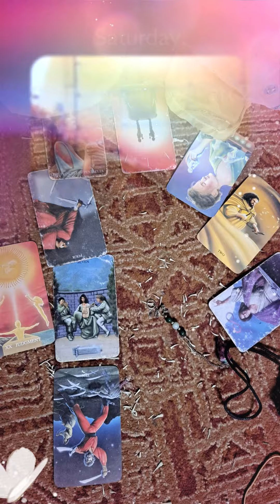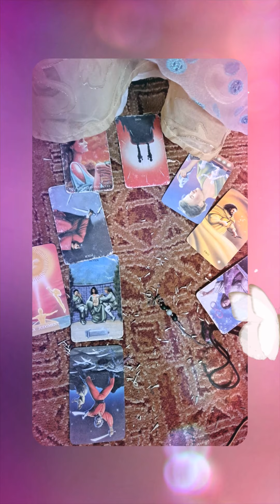Saturday, March 20, 2021: Spring Equinox - Part 2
Sunday, March 21, 2021: Spring Equinox Solitary Rite Part 2: Invocations, Offerings, Divination, Waters of Life, Ostara Egg, Spellcraft, Closing of Rite. NO NARRATION: Music video. Runtime: 8 minutes, 32 seconds. Soundtrack: At the Forest's Edge by Damon Greene. Travel tales